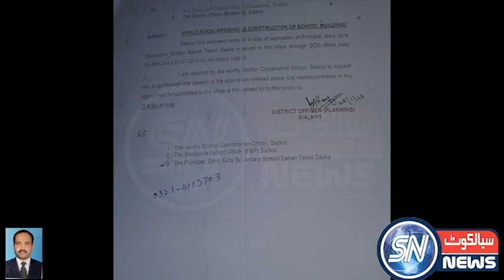Punjab Education System And Our Teachers Failure At sialkot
Punjab Education System And Our Teachers Failure At sialkot sialkotnews Sitrah School condition is very critical There are no facilities prodvide to children Children interested in study but school enviorment is very bad Children are involving in different diseses Parents are worried in children situation Mostly parents complain in principle in school condition But the principle very non responsible person School principle not follow to children School condition very bad but children are disturb in study